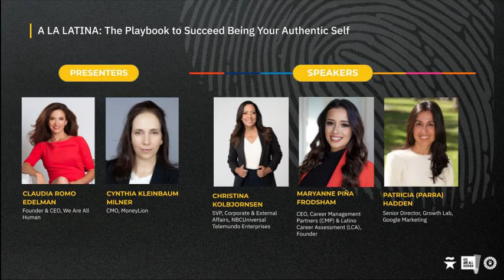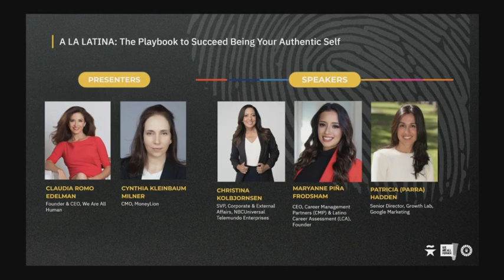Hispanic Leadership Summit 2023 - A LA LATINA The Playbook to Succeed Being Your Authentic Self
Latinas face unique challenges in achieving gender equality in the US workforce. Despite their growing numbers in the labor force, Latinas still face a significant wage gap and are underrepresented in leadership positions. In this panel discussion, our experts will share their invaluable experiences and insights in promoting gender diversity within the corporate landscape. Explore actionable strategies, hear inspiring stories, and learn from these champions who are at the forefront of change.

Speakers:
Christina Kolbjornsen, Senior Vice President, Head of Corporate and External Affairs Senior Vice President, Head of Corporate and External Affairs, NBCUniversal Telemundo Enterprises
Maryanne Piña, CEO, Careermap
Patricia Parra Hadden - Senior Director, Growth Lab, Google Marketing
Presenters:
Claudia Romo Edelman, CEO & Founder, We Are All Human Foundation
Cynthia Kleinbaum Milner, CMO, MoneyLion